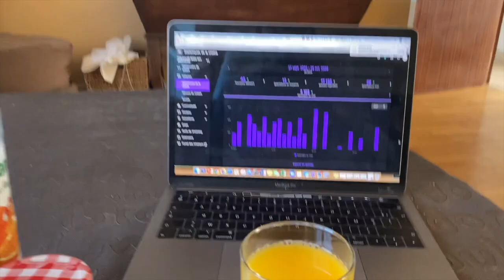Je Joue... Et je Perf' juste avant le Confinement. (Vlog)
Juste avant le confinement proclamé par Emmanuel Macron , j'ai disputé un tournoi de tennis pour vous faire un VLOG !

Beaucoup de personnes me demandent mon classement ou mon niveau de jeu, c'est également pour cela que j'ai décidé de faire cette vidéo...

Dites-moi votre classement ?

Un grand merci à Asics et Lacoste pour les tenues...

Régalez-vous et N'oubliez pas le LIKE et le FOLLOW...